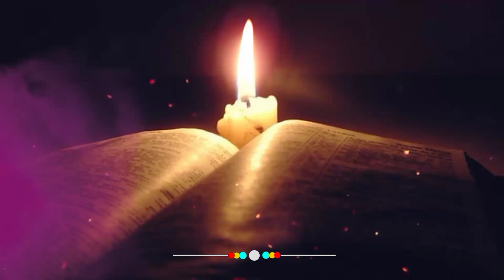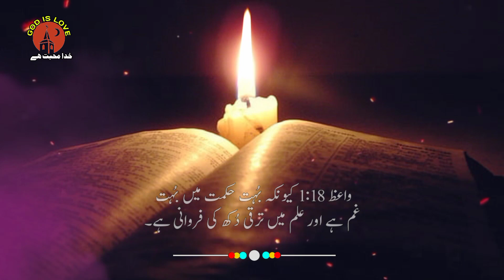Urdu bible | Ecclesiastes 1| واعظ 1 |urdu bible reading | bible muqaddas urdu mein | Geet Aur zaboor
(1)  Gospel of Matthew full book

(2)  Gospel of Mark _Full Book

(3) Gospel of Luke_ Full book

(4) Gospel of John_ Full book

(5) Acts  || رسولوں کے اعمال || Full book

(6) Romans || رومیوں ||

(7) 1st corinthians || پہلا کرنتھیوں

(8)  2st Corinthians || دوسرا کرنتھیوں

(9) Galatians | گلتیوں

(10) Ephesians | افسیوں

(11) Philippines | فلپیوں

(12) Colossians | کلسیوں

(13) 1st THESSALONIANS |پہلا تھسلنیکیوں

(14) 2st THESSALONIANS |دوسرا تھسلنیکیوں

(15) 1st Timothy ||  پہلا تیمتھیس

(16) 2 Timothy ||  دوسرا تیمتھیس

(17) Titus || ططس

(18) Philemon || فلیمون

(19) HEBREWS || عبرانیوں

(20) JAMES || یعقوب |

(21) First Letter of Peter || پہلا پطرس

(22) 2nd Peter | دوسرا پطرس

(23) 1 John | پہلا یوحنا

(24) 2 john | یوحنا رسول کا دوسرا خط

(25) 3 John | یوحنا کا تیسرا خط

(26) BIBLE STUDY URDU  | یہوداہ کا خط

(27) Revelation | یوحنا عارف کا مکاشفہ

Urdu bible
Ecclesiastes 1
 واعظ 1

 Bible study  Bible Muqaddas God is Love

Bible study 2021 Bible study online Bible study course Bible study youth Bible study series  Bible study video bible study books New Christian song  Geet Aur zaboor christian songs 2021